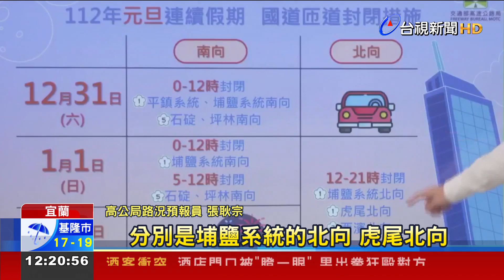收假車潮漸湧現！國5雪隧塞成大型停車場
元旦連假的最後一天，上午已有不少北返路段湧現收假潮，國道五號宜蘭到坪林路段，從早上9點就出現回堵車潮，高公局預估，中午過後越晚越塞車，出門盡量避開尖峰時段，同時也要避開九大易塞地雷路段。另外，中午開始，有部分匝道封閉、國五也有高乘載管制，北返民眾要特別留意。